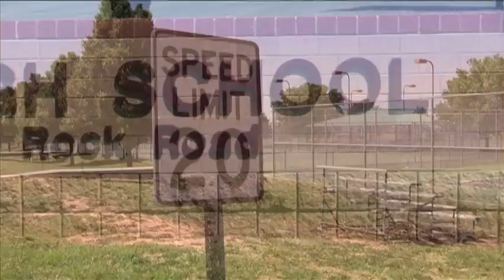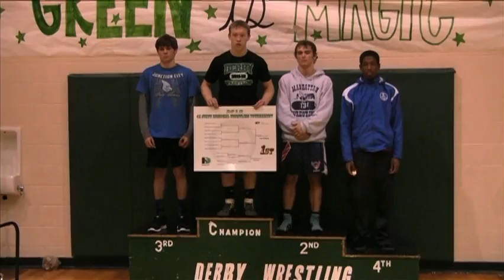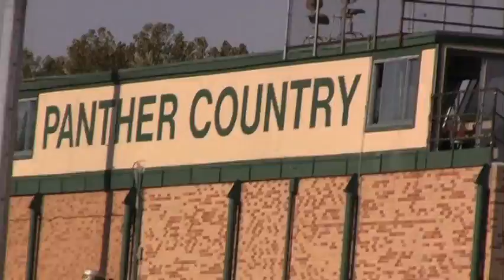Derby Music Video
This video was edited by Aaron Helms as a tribute to the town of Derby Kansas where he grew up.